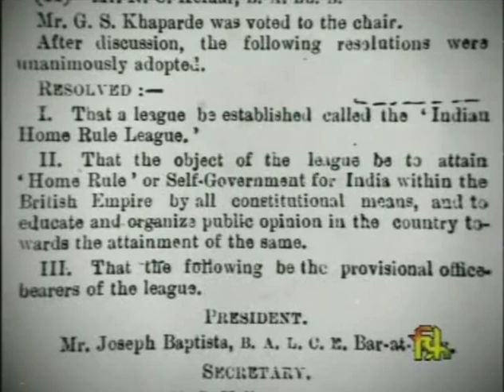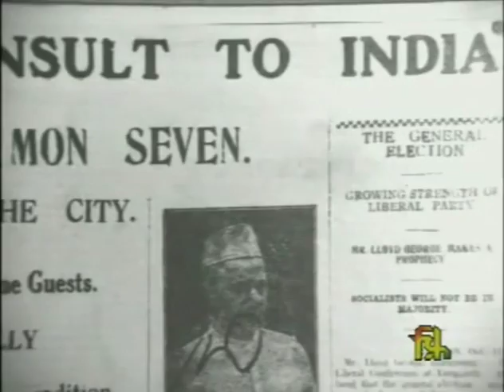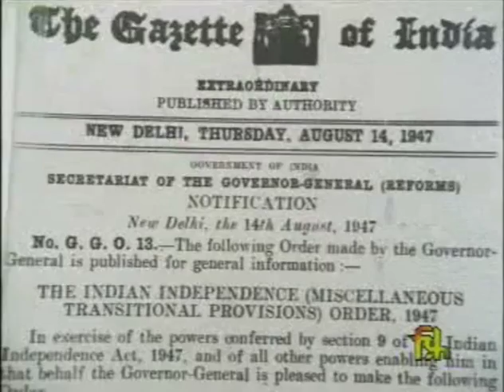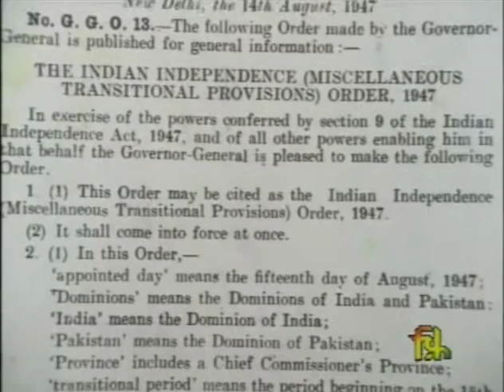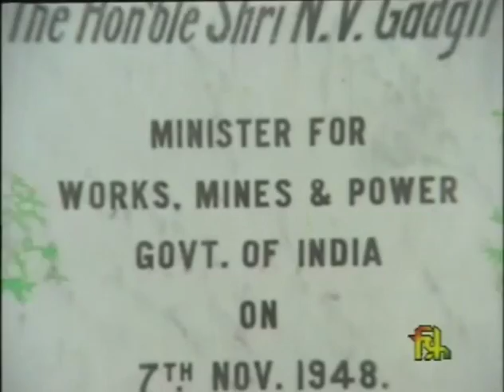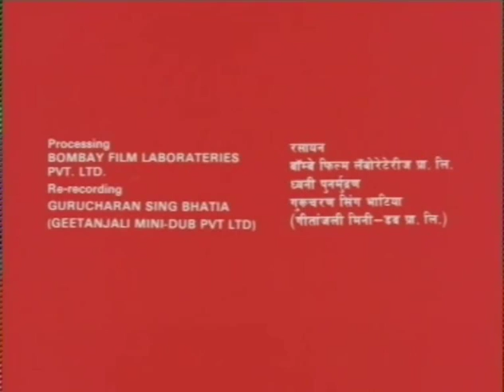Pathik ( Kakasaheb Gadgil)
Director: Jabbar Patel
Year: 1988

An autobiographical on Kakasaheb alias NV Gadgil, a freedom fighter and a minister in the Union Cabinet.  Gadgil's father worked as a porter and then as a clerk in the railways at Malhargarh.  Soon after his mother's death he was sent to Siddhatek and then to Pune.As a young boy, Gadgil revered Tilak but later he came under the influence of Mahatma Gandhi.  Several times he served prison terms.Kakasaheb was intrumental in building the Congress Bhavan in Pune.As a minister in the Union Cabinet just after independence, he skillfully handled the flood of refugees pouring into India from Pakistan.  He devised a master plan for Delhi and built several colonies for the refugees and the Government employees.  In 1957,he voluntarily retired from the Governorship of the Punjab and came back to Pune to serve poor people.